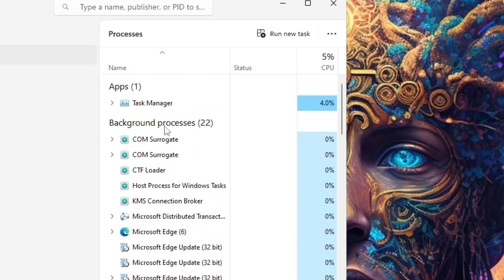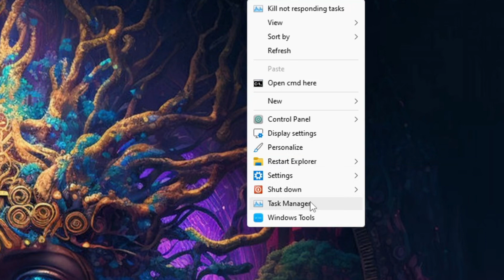▶️SPLITDOTOS 11 V2 - WINDOWS 11 22H2 BY TEAM OS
🎁How to Install Windows 10 Lite This is SPLITDOTOS 11 V2 a custom WINDOWS 11 22H2 build created BY TEAM OS with excelent performance